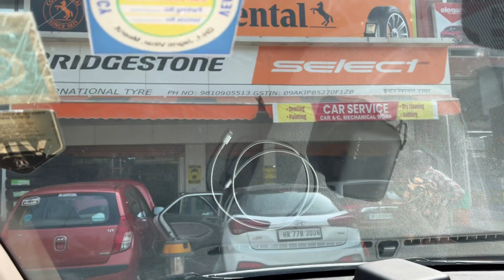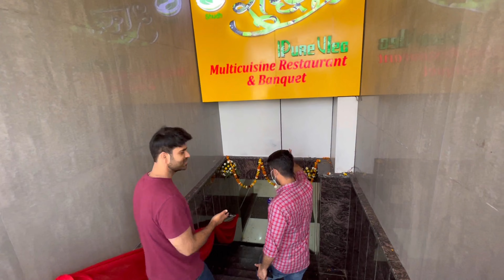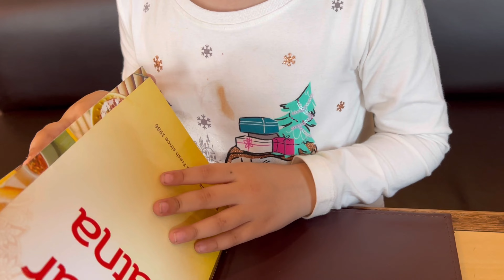Car main thus thus k bhare | Shopping at Ansal Plaza | Family outing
about video:

Shopping at Ansal Plaza | Family outing

My Blogging kit:
Wide angle lens
About me: I am an actor and model in film industry. Also work in private firm. Delhi
Sunil chaudhary